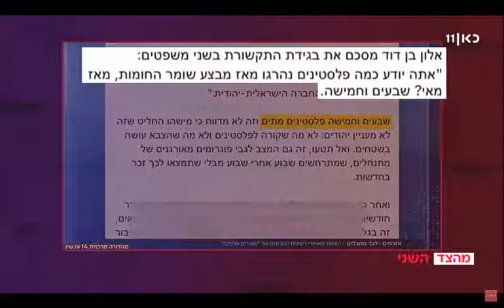גיא זהר מדגים עד כמה קל לפרק את ה"תחקירים" של "עד כאן" וערוץ 14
מהצד השני עם גיא זהר לקחו את ה"תחקיר" האחרון של "עד כאן", שהתפרסם בקול תרועה בערוץ 14, והראו בדיוק על כמה כלום הוא התבסס. צפיית חובה.